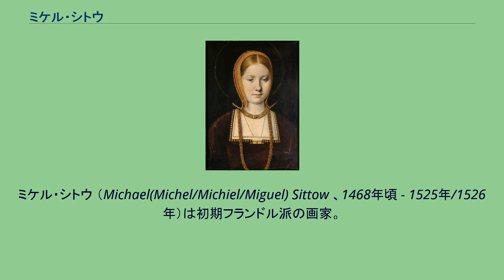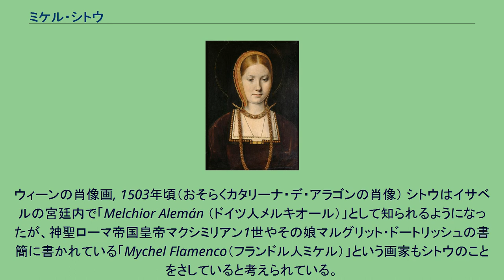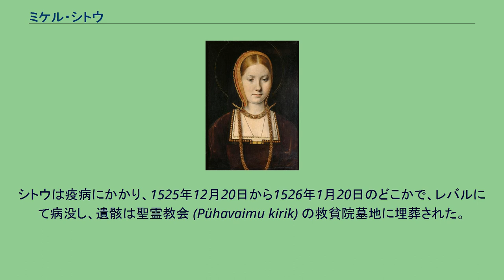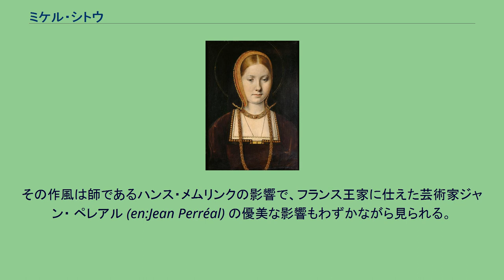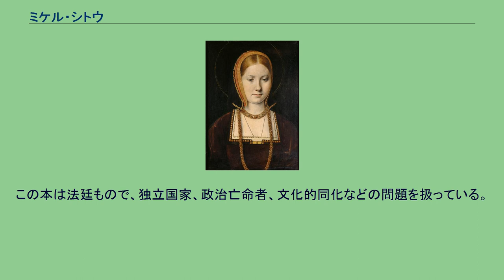ミケル・シトウ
ミケル・シトウ （Michael(Michel/Michiel/Miguel) Sittow 、1468年頃 - 1525年/1526年）は初期フランドル派の画家。
レバル（現在のエストニア、タリン）出身で、画家としての生涯のほとんどをカスティーリャ女王イサベル1世やハプスブルク家などの宮廷画家としてスペイン、ネーデルラントで送った。
シトウはこの時代でもっとも重要なフランドル派画家とみなされている 。
シトウは1468年か1469年にレバルの裕福な家庭に産まれた。
父親はフランドル人で画家、彫刻家のクラベス・ファン・デル・シトウで、母親は富裕な商人の娘でスウェーデン系フィンランド人のマルガレーテ・モルナールである。
三人兄弟の長男で、クラウス、ヤスペルの二人の弟がいた。
1479年から1482年まで父親のもとで絵画を学んでいたが1482年に父親が死去する。
その後1484年から1488年にかけて、当時のネーデルラントでも屈指だったブルッヘのハンス・メムリンクの工房で学んだ。
シトウはブルッヘのギルドではマスターの資格は得ていない。
この頃からすでに肖像画家として生計を立てていたと考えられており、イタリアを訪れるために南方へと旅した記録が残っている。
シトウは1492年から、カスティーリャ女王イサベルの宮廷画家としてスペインのトレドで活動している。
イサベルは学者や芸術家たちを複数の国から招聘していた。
ウィーンの肖像画, 1503年頃（おそらくカタリーナ・デ・アラゴンの肖像） シトウはイサベルの宮廷内で「Melchior Alemán （ドイツ人メルキオール）」として知られるようになったが、神聖ローマ帝国皇帝マクシミリアン1世やその娘マルグリット・ドートリッシュの書簡に書かれている「Mychel Flamenco（フランドル人ミケル）」という画家もシトウのことをさしていると考えられている。
シトウはイサベルの宮廷内でもっとも多額の報酬を得ていた芸術家で、年間5万枚の金貨銀貨を受け取っていた。
フアン・デ・フランデスがシトウについで高額の報酬を受け取っていたが、デ・フランデスの年俸は2万枚の金貨銀貨だった。
シトウとデ・フランデスはイサベルのために共同で、イエスと聖母マリアの生涯を描いた一連の小さなパネル絵を作成している。
公式にはイサベルが死去した1504年までシトウが宮廷画家だったと記録されているが、実際はその2年前にスペインを離れていた。
イサベルの娘フアナと結婚したハプスブルク家出身のフェリペ1世のために、おそらくフランドルで活動しており、サヴォイア公フィリベルト2世の肖像画を描いている。
シトウの作品だと考えられているヘンリー7世の肖像画 (ナショナル・ポートレート・ギャラリー) シトウは1503年から1505年にロンドンを訪れたとされるが、記録は残っていない。
現在ロンドンのナショナル・ポートレート・ギャラリーが所蔵するイングランド王ヘンリー7世の肖像画はシトウの作品だと考えられている。
この絵画は後にハンス・ホルバインらが君主の肖像画を描くときの手本となった作品であるが、本当にシトウが描いた絵画かどうかは不明となっている。
また、ウィーンの肖像画に描かれているのが本当にカタリーナ・デ・アラゴンで、シトウがイングランドを訪れたときに描かれたのであれば、夫でヘンリー7世の王太子アーサーと死別した直後の肖像画になる。
ミケル・シトウの生家 フェリペ1世は1506年に死去し、イサベルに続いてまたもパトロンを失ったシトウはレバルへと帰郷する。
レバルには生まれ育った家があったが、シトウの母親と再婚したガラス職人ディデリック・ファン・カテウィクが、母親が死去した1501年以来、その家を押収していた。
ファン・カテウィクは1501年にブラバントに滞在しており、シトウに対して財産分与の申し出たが、後にこれを撤回した。
シトウはレバルの裁判所に財産相続を訴えたが却下され、さらにリューベックの裁判所に上告した。
この裁判はシトウが勝訴したが、両親の家はファン・カテウィクが死去する1518年まで、正式には取り戻すことが出来なかった。
シトウは1507年に地元の芸術家ギルドの一員となり、1508年に結婚した。
シトウはすでにヨーロッパで名声を確立していたが、ギルドでは職人としてでしか登録されず、マスターとして認められるために...